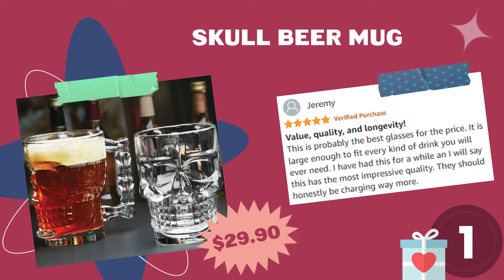Christmas Gifts for Brother 🎁 (THAT HE’LL BE PSYCHED TO UNBOX) | Gift Finder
What should be the best Christmas gift for your brother this year? Watch the video to see our TOP 5 Christmas gifts for brother that he'll be psyched to unbox!

You may find it difficult to surprise your brother, because he knows you just as well as you know him. The best gifts are those with which you not only congratulate him on his holiday, but show him once again how special he is to you. Because he who has a brother has the best and faithful friend for life.

🔗 DO NOT MISS to check out the full GIFT LIST

❤️ GIFT LINKS ❤️
🎁 5. Star Wars Waffle Maker
🎁 4. Game Controller Cufflinks
🎁 3. Coffee Makes Me Poop Mug
🎁 2. Ugly Christmas Crewneck Sweatshirt
🎁 1. Skull Beer Mug